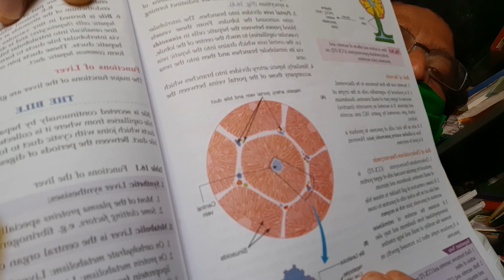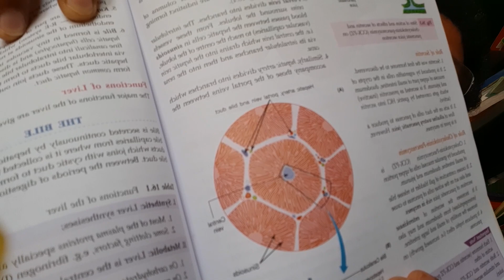Global college of Allied Health Sciences